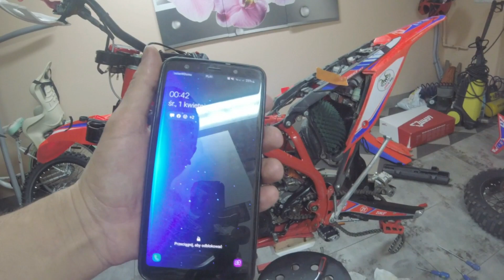Beta Racing Serwis wahacz#Gaznik#Glowka Ramy# cz.2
Beta Racing#Gaźnik#Główka Ramy#Koronawirus#Enduro#Garage#Carburetor#Rama head#